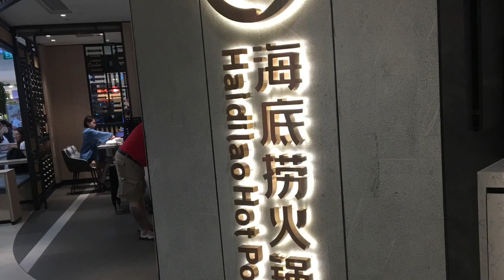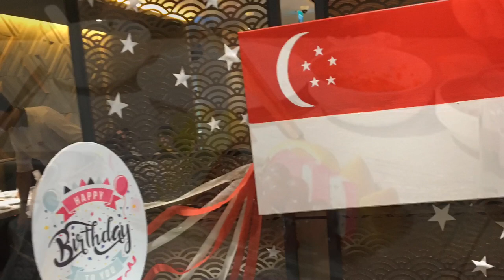The Dancing Noodles || At Haidilao Hot Pot Singapore(OFW🇸🇬) VLOG#10